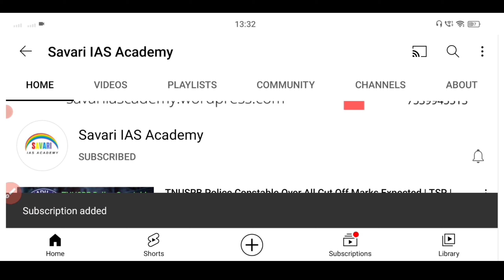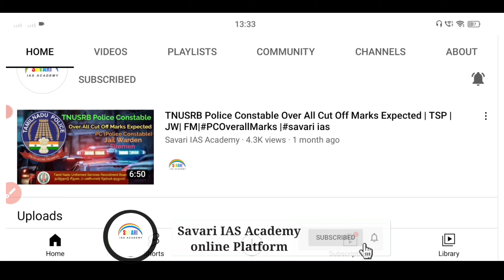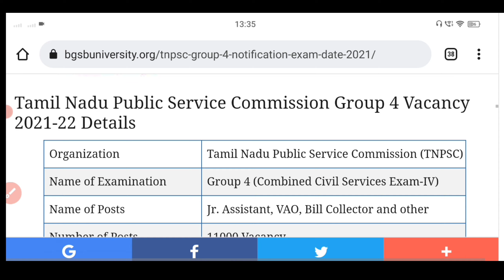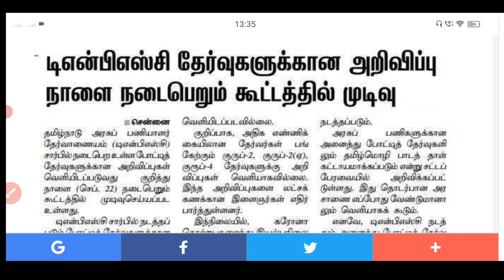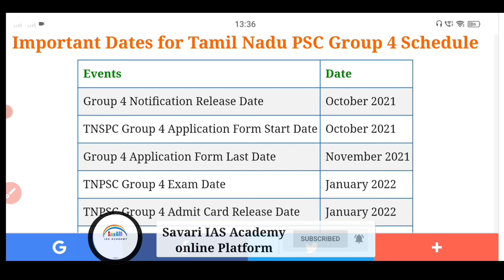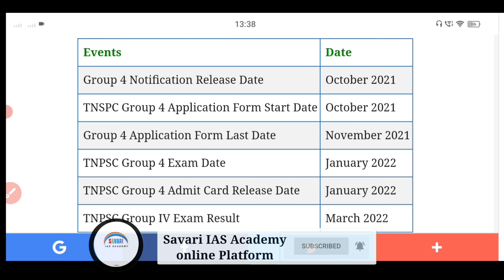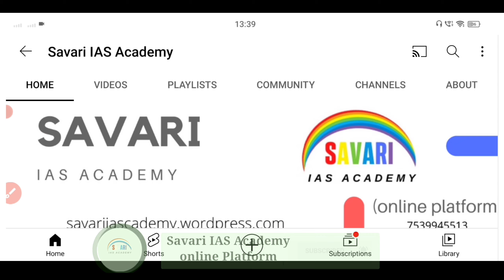2021 ஆண்டுக் காண TNPSC Group 4 Notification எப்பொழுது? வரும் VAO Junior Assistant| Bill Collector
2021 ஆண்டுக் காண TNPSC Group 4  Notification . i had Explained in detail about TNPSC group 4 . watch till the end

Help Needed:
 I'm a first Graduation in my family as well as my Generation. Right now I am in Delhi for My PG studies as well as UPSC, even
I want to Study ph.D but I don't have that's much to do. you can donate how much you want to do.
Kindly help me to get. if you willing to do Please 🙏 do. thanks you so much.

GPay-
Paytm
Phone pe
( Same number)

Any Advertisement and Channel,
 (Paid) Promotion kindly Contact below given
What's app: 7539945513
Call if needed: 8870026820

நீ நினைத்ததை
முடிக்கும் வரை.

Registration for Joining SAVARI IAS Academy (Online Platform only)